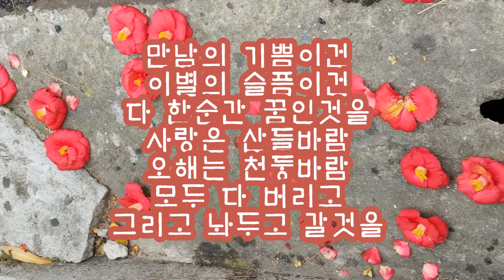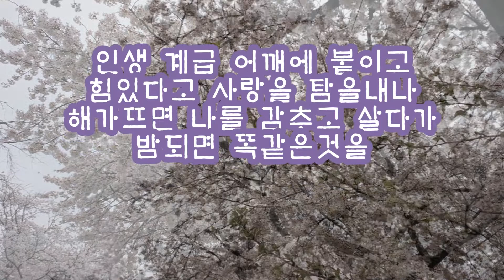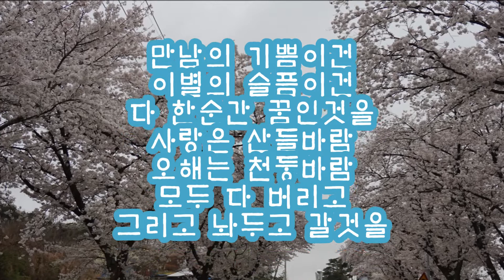서산대사 해탈시 인생(진미령)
설명:
다시 길을 떠나기 위해 집으로 향~한다^^